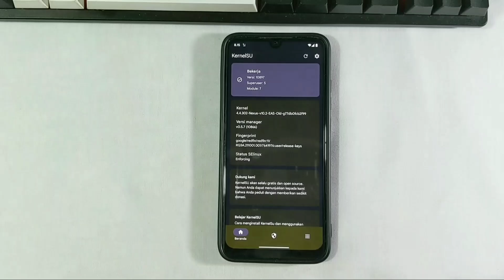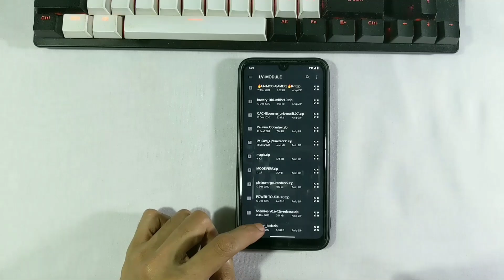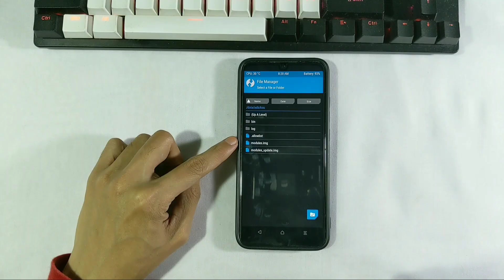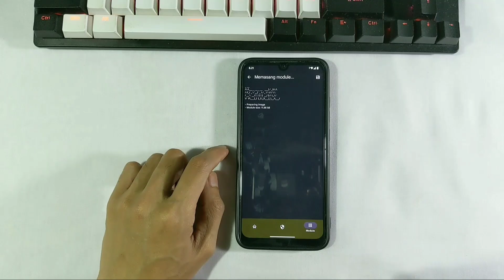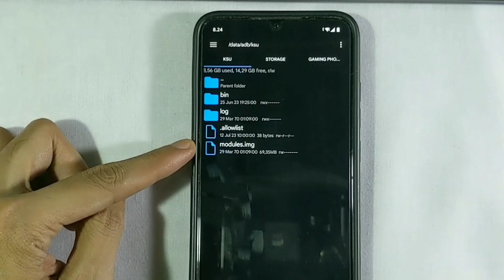Nyaman Pakai KernelSU? Aman dari Brick Module & Lebih Stabil!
▶️VIDEO MATERIALS
🔸Camera : Google Pixel 3
🔸Microphone : EPZ G10
🔸Vid - Editor : Kinemaster Pro